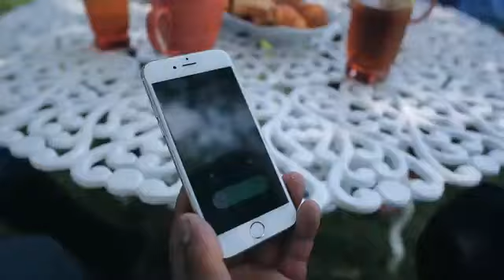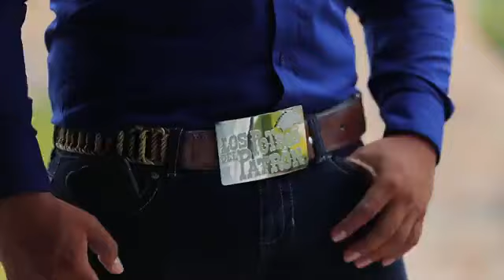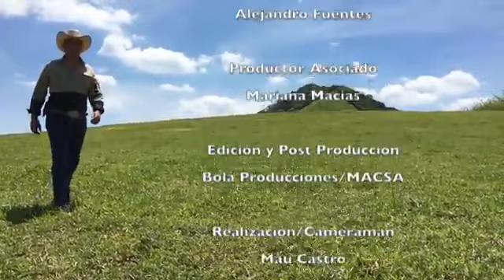Programa Bridón Elmer Cruz en Acachapan y Colmena, Tab